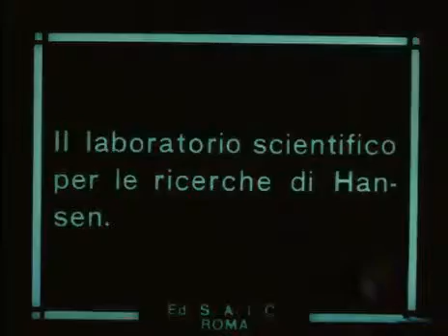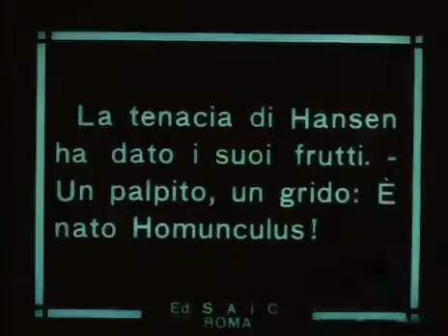LA NASCITA DI HOMUNCULUS (1916)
Homunculus non nasce da una donna, non è figlio dell'amore. Lo crea in laboratorio uno scienziato, il professor Hansen, per mezzo di un procedimento chimico...

Dal film "Homunculus", diretto da Otto Rippert (1916).